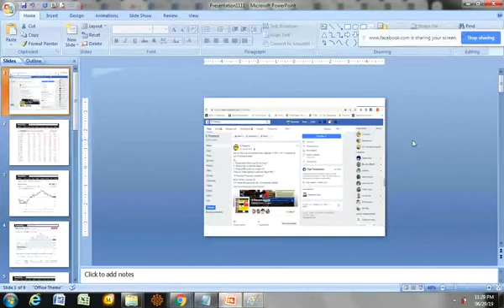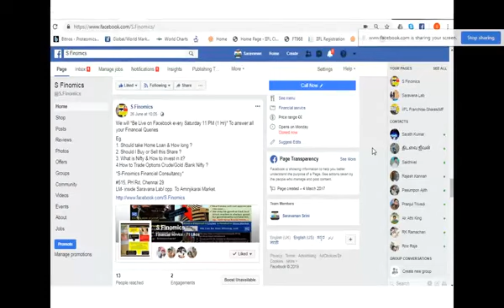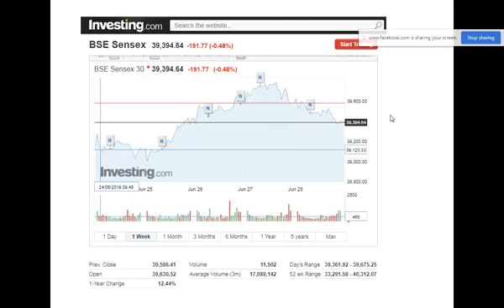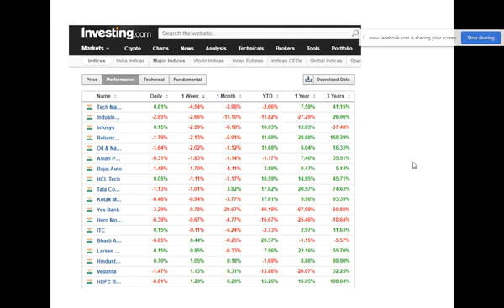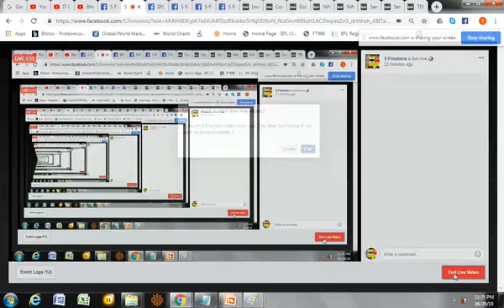S Finomics June 26 2019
Markets This Week – June 24-28, 2019; What Happened and What to Buy / Sell Next Week ?